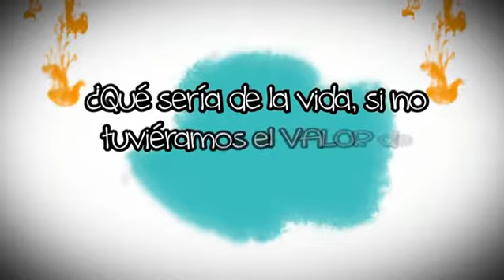Voluntarios Valores JFJ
Somos universitarios y profesionales jóvenes que trabajamos para lograr un cambio real en nuestro país, formando en valores a jóvenes de colegios de bajos recursos de Lima.

¡Sé un agente de cambio y transformemos juntos nuestro país!